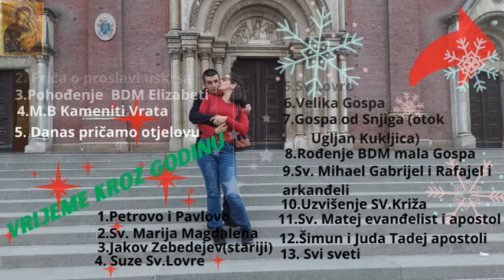Obiteljski Šoping u Kauflandu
Eto išli smo u obiteljski šoping svi zajedno i i sve je bilo ok ali nez di vise hodati do našeg Kauflanda svugdje su automobili parkirani na rizolima a rizol je tako uzak da nijedna kolica ne mogu proći dali bila invalicka kolica ili hodalica ili u kolicima sa vašim mališanima